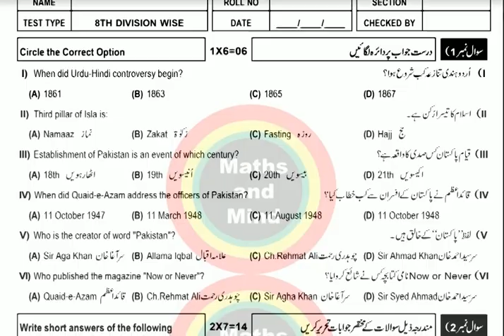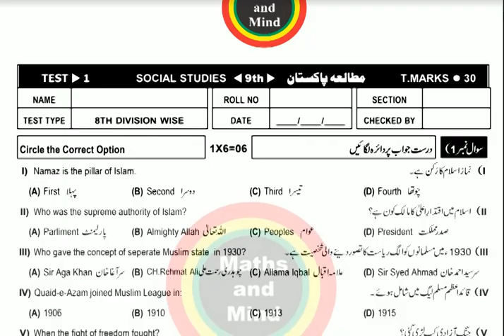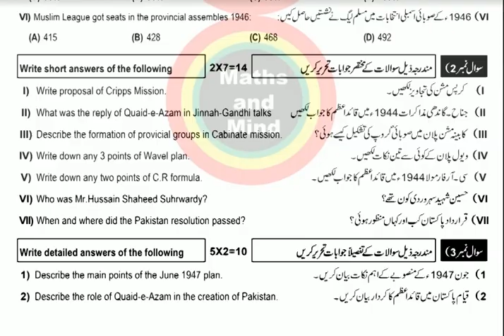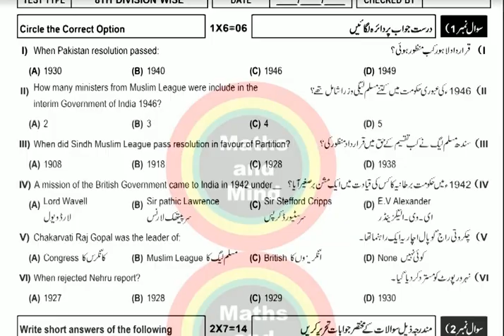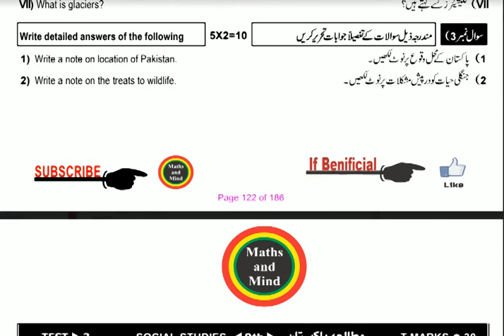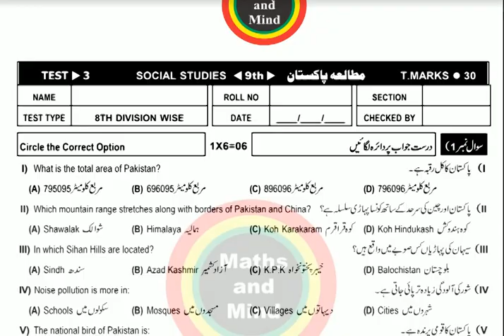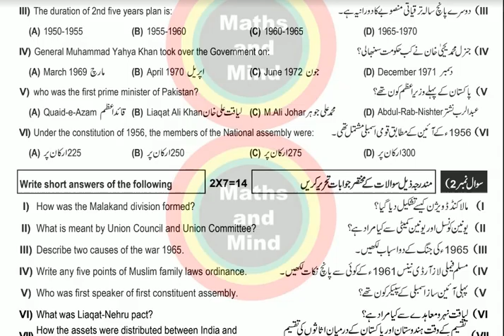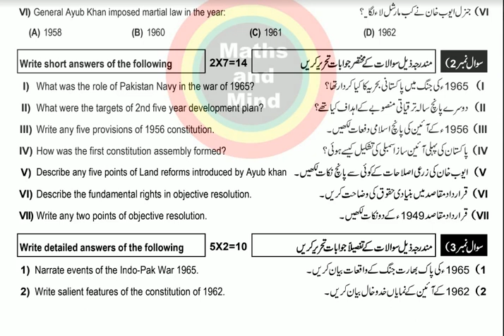9th Class Pakistan Study Guess Paper 2020 | Pak Study guess paper 9th class 2020-MathsandMind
9th Class Pakistan Study Guess Paper 2020, | Pak Study guess paper 9th class 2020